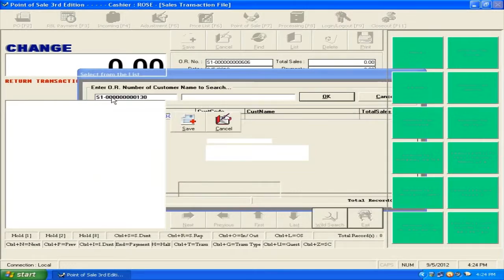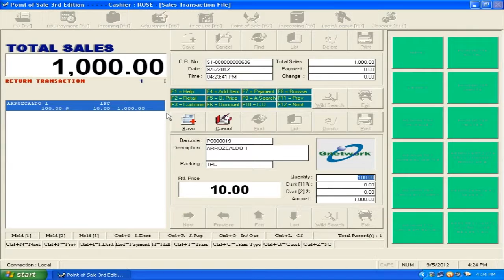GLOBAL NETWORK - P.O.S. ( return transaction )